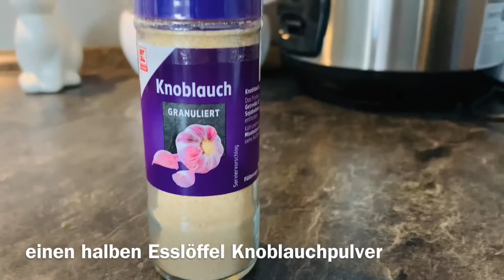How to make vegan Mirin Substitute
Do you know that you could make mirin substitute with few simple ingredients at home?

Here are the ingredients:
100 g white onions
2 tbsp spring onions
30 g ginger
4 tbsp red cooking wine or white rice wine
2 tbsp fresh lemon juice
400 ml water

Complete method of cooking is in the video.

Enjoy cooking!